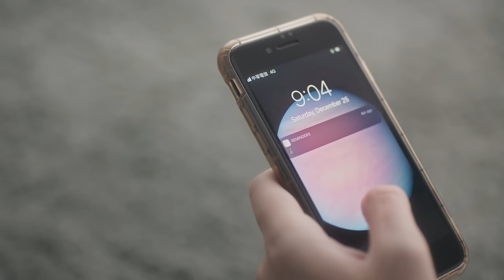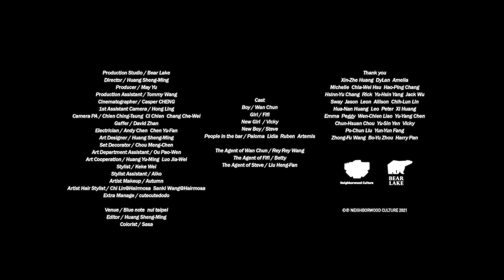溫蒂漫步 Wendy Wander - For Lily (Official Music Video)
"I won’t miss you, but I’ll wish you a merry, Merry Christmas."

製作 Produce / 陳祺龍 Chris Chen、溫蒂漫步 Wendy Wander
詞曲 Lyrics & Composer / 俞曾妮 Zeng Ni Yu
編曲 Arrangement / 溫蒂漫步 Wendy Wander
主唱 Vocals / 俞曾妮 Zeng Ni Yu
和聲 Backing Vocals / 江楊順言 Sam Chiang-Yang
電吉他 Electric Guitar / 王瑋翔 Wei Xiang Wang、俞曾妮 Zeng Ni Yu
貝斯 Bass / 江楊順言 Sam Chiang-Yang
鼓組 Drum / 謝昕叡 Ray Hsieh
鋼琴與合成器 Keyboard & Synthesizer / 李曜如 Jonathan Li
吉他音色顧問 Guitar Tone Consultant / 黃柏翰 Huang Po Han

影像製作Production Studio/ Bear Lake

導演Director / 黃晟銘 Huang Sheng-Ming
製片Producer / 俞宥吟 May Yu
製片助理Production Assistant / 王柏翔 Tommy Wang
攝影Cinematographer / 鄭珩銍 Casper CHENG
攝大助1st Assistant Camera / 凌嘉宏 Hong Ling
攝影助理 Camera PA / 簡靖宗 Chien Ching-Tsung、錢琦 Ci Chien、張哲瑋 Chang Che-Wei
燈光師 Gaffer / 曾鈺展 David Zhan
燈光助理 Electrician / 陳覺安 Andy Chen、陳宇颿 Chen Yu-Fan
美術指導 Art Designer / 黃晟銘 Huang Sheng-Ming
美術執行 Set Decorator / 周孟辰 Chou Meng-Chen
美術助理 Art Department Assistant / 歐寶文 Ou Pao-Wen
美術協力 Art Cooperation / 黃裕銘 Huang Yu-Ming、羅嘉崴Luo Jia-Wei
造型Stylist / 魏可涵 Keke Wei
造型助理Stylist Assistant / 小曼 Aiko
演員管理 Extra Manage / 陳靜萱 cutecutedodo
藝人化妝 Artist Makeup / 秋天 Autumn
藝人髮型 Artist Hair Stylist / 林豈義 Chi Lin @Hairmosa、王聖雁Sanki Wang @Hairmosa
場地協力 Venue / Blue note、nul taipei

剪接Editor / 黃晟銘 Huang Sheng-Ming
調光Colorist / 董丞薇 Sasa

演員Cast
男孩 Boy  / 萬鈞 Wan Chun
女孩 Girl  / Fifi
酒吧的人們 People in the Bar / Paloma、Lidia、Ruben、Artemis
新的女孩 New Girl / Vicky
新的男孩 New Boy / 劉揚暄 Steve

萬鈞     經紀  The Agent of Actor / 王瑞儀 Rey Rey Wang
Fifi       經紀  The Agent of Actor / Betty
劉揚暄 經紀 The Agent of Actor / 劉姮汎 Heng-Fan Liu

特別感謝 Thank You
黃信哲Xin-Zhe Huang、DyLan、Amelia
謝小米Michelle、許佳薇Chia-Wei Hsu、張皓評Hao-Ping Chang、張芯瑜Hsinn-Yu Chang
林宇廷Rick、楊宇心Yu-Hsin Yang、吳正立 Jack Wu、陳詩薇Sway、Jason、曾柏鈞Leon
周芷琴Allison、林志倫Chih-Lun Lin、黃華男Hua-Nan Huang、林喬鈞Leo、李宇洋Peter
黃曦Xi Huang、洪儀秦Emma、楊佩燕Peggy、廖文謙 Wen-Chien Liao、陳佑洋Yu-Yang Chen
周君璇Chun-Hsuan Chou、顏佑芯You-Sin Yen、黃鈺婷Vicky、劉柏均Po-Chun Liu、
馮云昀 Yun-Yun Fang、王仲甫Zhong-Fu Wang、周博宇Bo-Yu Zhou、潘哈利Harry Pan

出版發行 Published by / 睦木文化股份有限公司 Neighborwood Culture Co.,Ltd
出品人 Presented by / 林子靖 Gina Tzu-Ching Lin, 鄭湘慈 Tracy Zheng

Wendy Wander Official